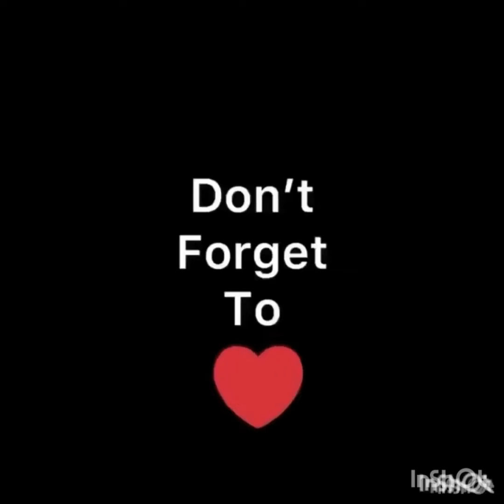Namalengke sa Binan City Laguna Philippines ❤️🥰 Dalia in London ❤️🥰